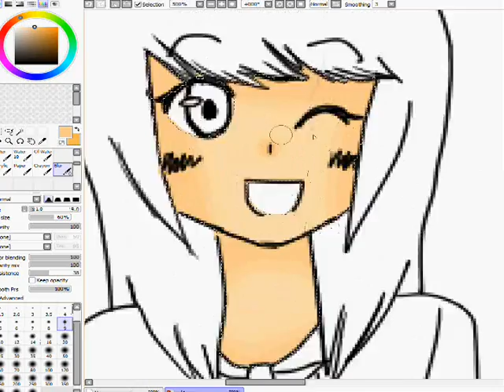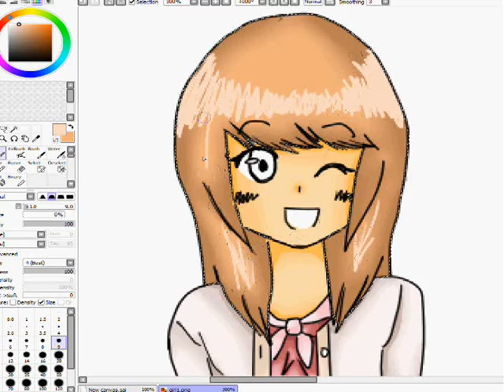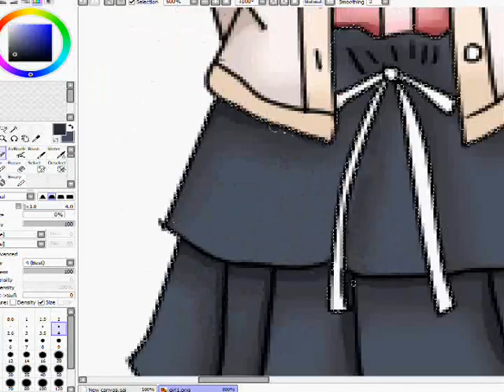Ohoho. ♥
Happy Mid Summer!
ive been meaning to upload this earlier but my computer had issues. heh
Dad bought a tablet so i decided to try it and man its hard to use.. ):
also im trying to change coloring style. x___________x

oh MAH BOOOOYYYYYYYY